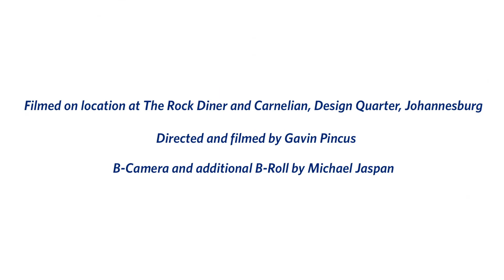PPS Panorama Tour Ready - Episode 4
Tips and advice on the Panorama Tour